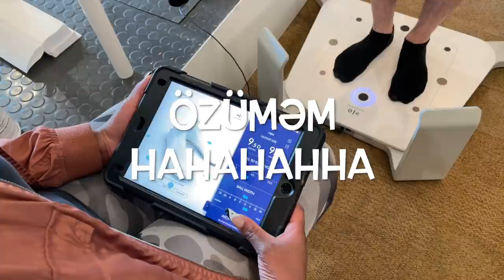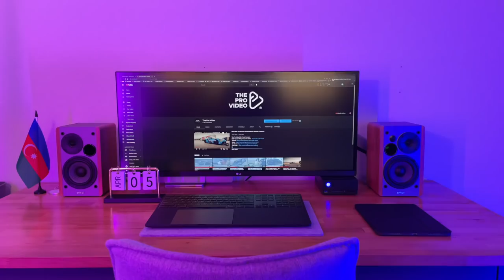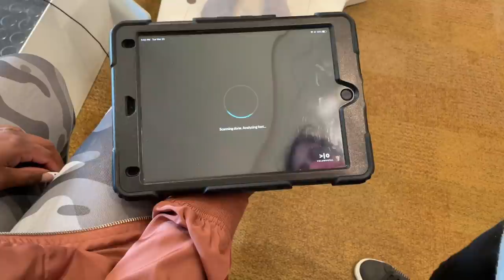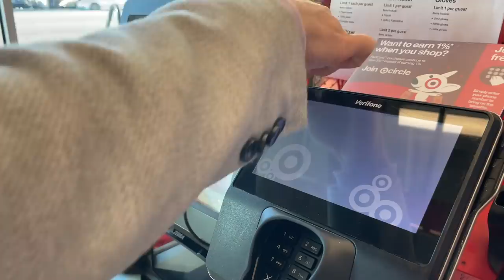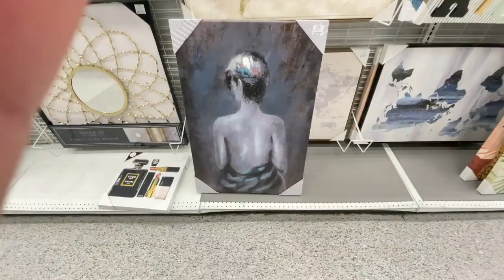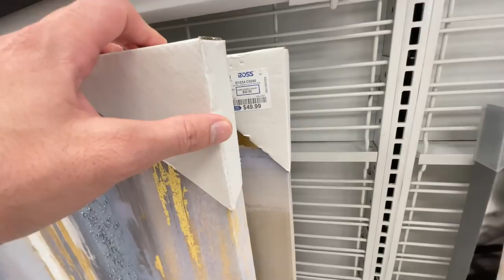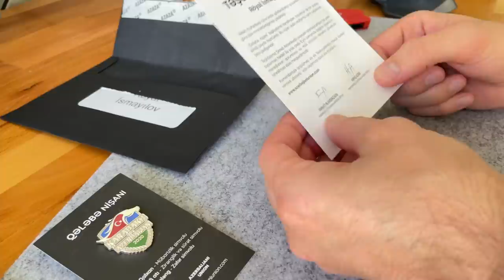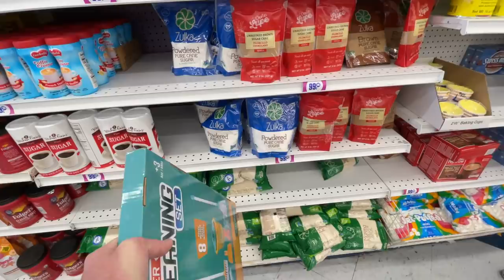TOYOTA CAMRY NƏ OLDU / AİLƏ / VLOG / İŞ / ROYAL İSMAYILOV